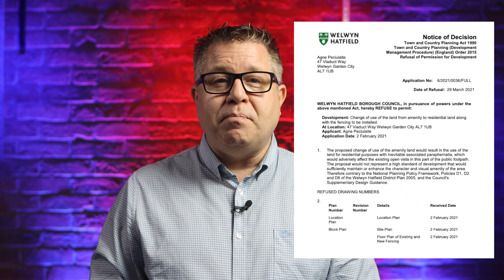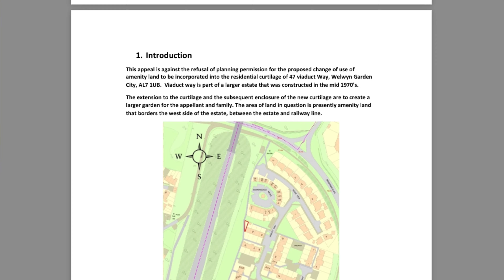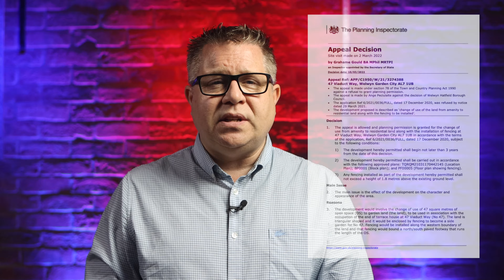Welwyn Hatfield Borough Council Planning Appeal Change of Use of Amenity Land to Residential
This planning application was originally validated by Welwyn Hatfield Borough Council on the 17th December and refused on the 29th March for a Change of use of the land from amenity to residential land along with the fence to be installed.

This type of appeal for a change of use has 6 months for the appeal to be submitted to the planning inspectorate from the decision notice date.

We always recommend leaving at least a whole clear month from instruction to appeal deadline in-case additional investigations are needed, but the more time available the better.

The refusal reasons given by Welwyn Hatfield Borough Council were that:

The proposed change of use of the amenity land would result in the use of the land for residential purposes with inevitable associated paraphernalia, which would adversely affect the existing open vista in this part of the public footpath.

The proposal would not represent a high standard of development that would sufficiently maintain or enhance the character and visual amenity of the area.

Many people upon receiving a refusal like this, decide to give up at this stage, and do not go to appeal, but honestly refusal reasons like these are perfectly normal and although comprehensive can be overcome.

For this appeal we produced a 22 page detailed appeal statement, working our way through the delegated officers report and decision notice, dismantling their objections and the reasons the planning officer at Welwyn Hatfield Borough Council had used to refuse this application.

Providing a comprehensive and robust argument, bringing national and local policies into play, and detailed reasoning as to why the findings were wrong, and in-fact this development was perfectly acceptable.

Additionally we completed a detailed amount of research to find very similar cases, that the planning inspectorate had previously granted, and we looked to use these cases to support our argument as best possible.

With this type of appeal the local authority has the right of response to our appeal statement, giving them the option to read and rebuff our appeal statement.

As with all these types of cases the council exercised their right to respond with further argument and responding to our appeal statements arguments.

This case like the vast majority of similar cases, was dealt with by way of Written Representation, and as such it is paramount that the argument is very comprehensive and robust to ensure all relevant arguments are included for both the appeal statement and the document for to cover the Local Planning Authorities response.

The inspector visited the appeal site on 2nd March    and issued the appeal decision on 10th March in a concise three page appeal decision report.

The good news was that the appeal was upheld and the permission granted.

Our approach for producing appeal documents that go into great detail to work through the refusal reasons, officers reports and policies in detail, and to supply supporting cases where the inspectorate has granted similar appeals is invaluable.

This gives the client their best chance of success, admittedly it does take longer to produce, and increases costs slightly by going into that level of detail, but it is that attention to detail that is absolutely paramount.

As an organisation HEAL Planning is one of the leading appeals specialists with both dedicated in-house planning and legal teams, whose job it is to win your case, both these skill sets are invaluable to produce a robust and compelling case to gain a win.

You won’t find many organisations in our industry that have both of these skill sets a planning and a legal team, and it is most definitely a major reason why we have the success rate we do.

Without appealing your Planning refusal you cannot gain the permission you would like!

Your appeal will go to The Planning Inspectorate, they are a government-based organisation that is appointed by the Secretary of State to handle all types of planning appeals, based out of Bristol and covering England and Wales the Planning Inspectorate gives you a chance of success to gain that permission you are seeking, and taking the decision process away from your local authority’s planning officer.

You will find a host of videos about various types of planning appeals and the services we offer on our website.